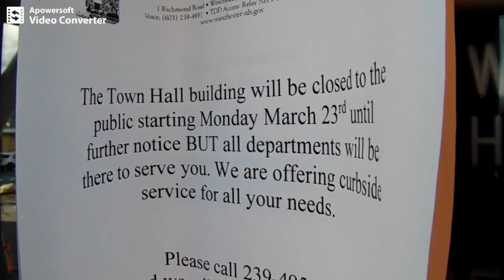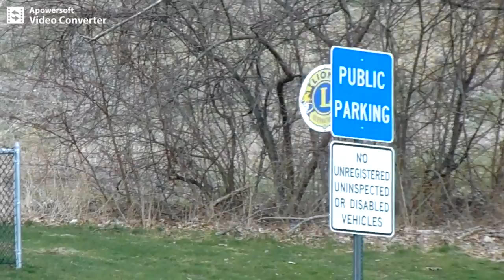NH: Public comment BANNED at Winchester town meetings (WINTH Ep. 1)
Sponsor - Move to NH for less tyranny, while you're still allowed to leave your shit pit!

libertarians free state project taxes state and local governments politics first amendment audits spending meetings freedom liberty. ron paul tulsi gabbard rand paul reason magazine adam kokesh vermin supreme ambush interviews.  police cops voting voters elections rules laws restrictions bans censorship cameras independent media, journalism gonzo journalists hunter s. thompson
NH: Public comment BANNED at Winchester town meetings
freedom of speech freedom of the press media first amendment right to redress of grievances u.s. constitution.  governor Chris Sununu Reopen NH free keene free talk live alex jones conspiracy theories prison planet police state.